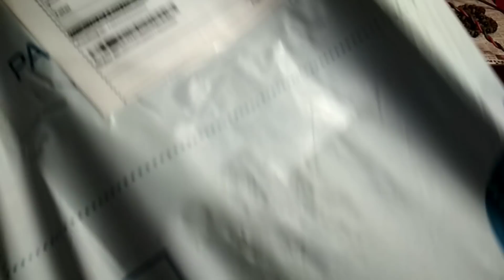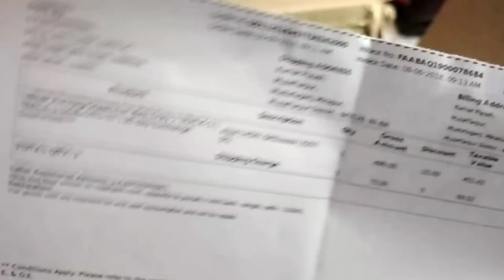मात्र 474₹/- में खरीदें सबसे बेहतरीन जूते !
🍎यहां क्लिक कर खरीदें इसे क्लिक करें

Kumar Piyush